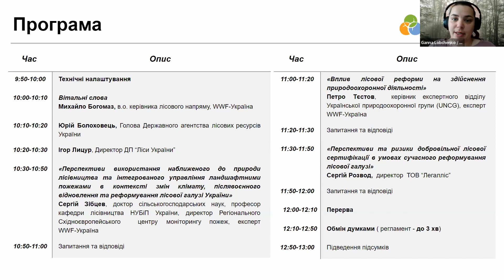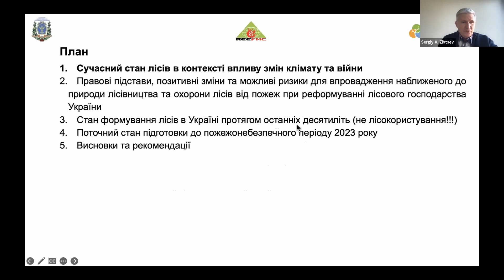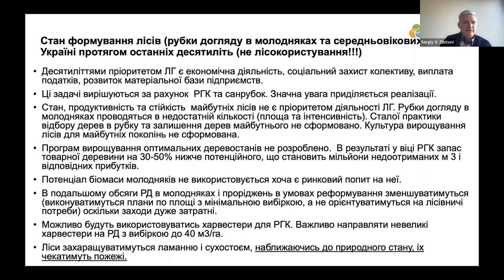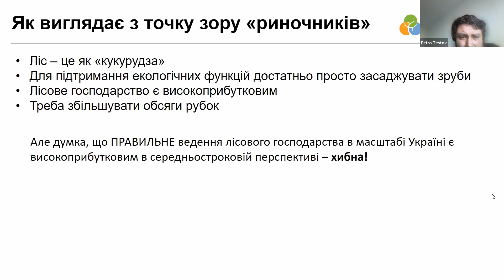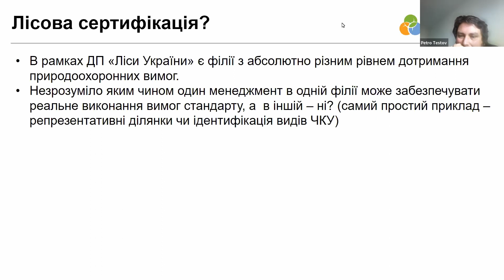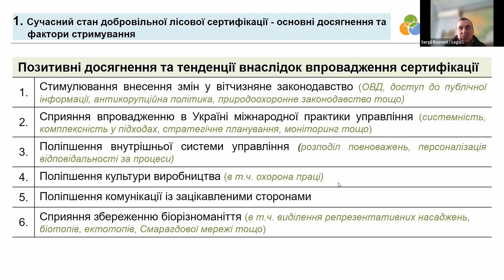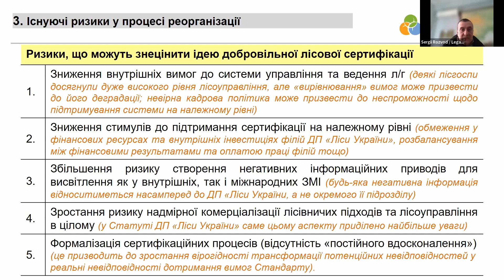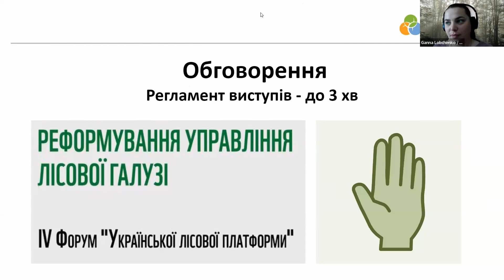Створення державного підприємства “Ліси України” та законопроєкт щодо його роботи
Для того, щоб розібратися з особливостями лісоуправління експерти WWF-Україна разом із представниками лісової галузі, фахівцями державних установ, активістами, освітянами та науковцями зустрілися на IV Форумі “Української лісової платформи”,  присвяченому створенню ДП “Ліси України” та законопроєкту щодо його роботи.

Теми заходу:
1. Нагальність та доцільність створення ДП “Ліси Україна” під час воєнного стану;
2. Дотримання природоохоронного законодавства під час функціонування підприємства ДП “Ліси України”;
3. Ризики практик для сталого лісового господарства, зокрема для наближеного до природи лісівництва та протипожежного менеджменту;
4. Ризики функціонування для FSC-сертифікації.